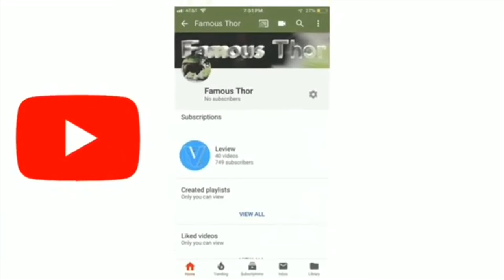Highlights of the daily life of an Alaskan Malamute🐾